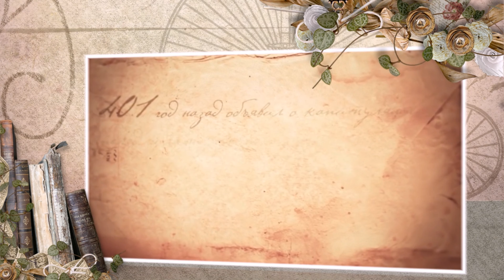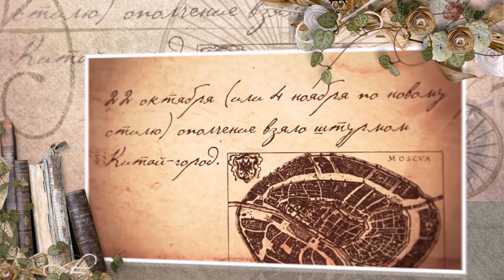Разговор о важном. День народного единства . История праздника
День воинской славы России — День народного единства отмечается ежегодно 4 ноября, начиная с 2005 года. Этот государственный праздник установлен в честь важного события в российской истории — освобождения Москвы от польских интервентов в 1612 году, и приурочен к Дню Казанской иконы Божией Матери.